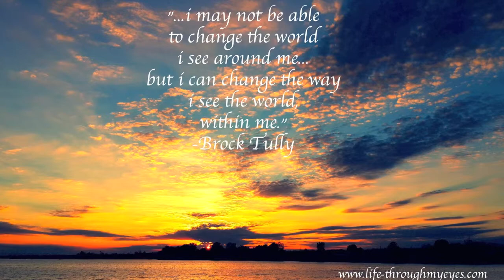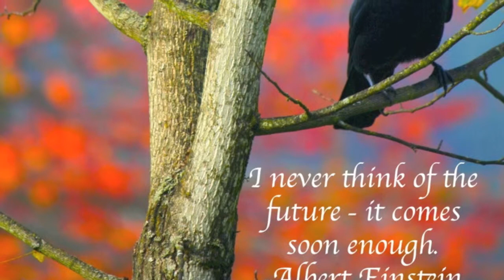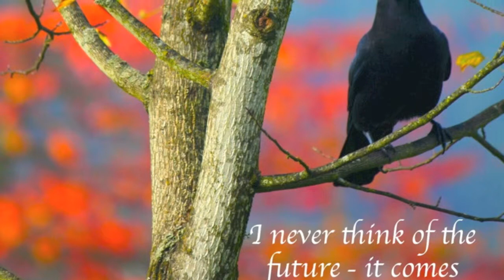Inspirational Quotes With My Photography _ Love story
Photos by Atoosa